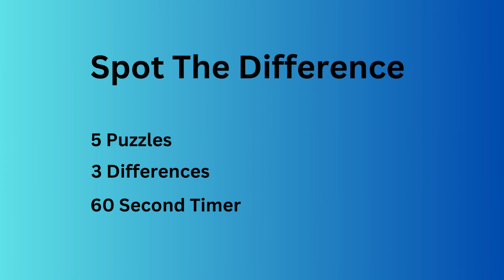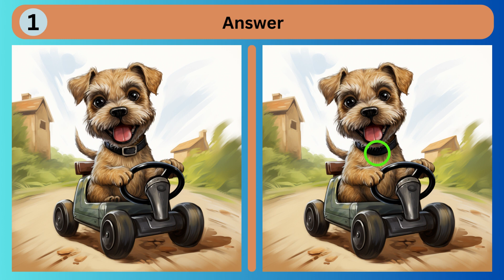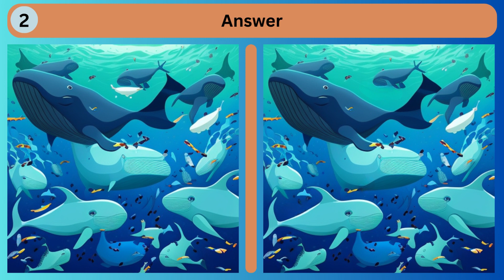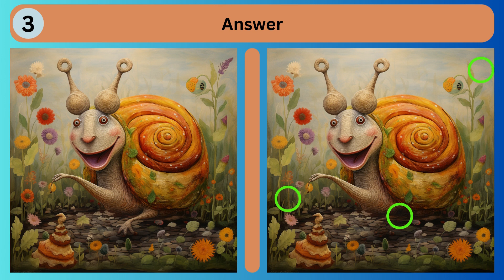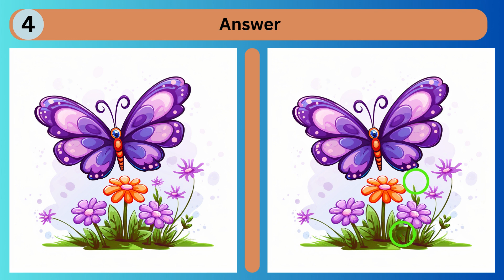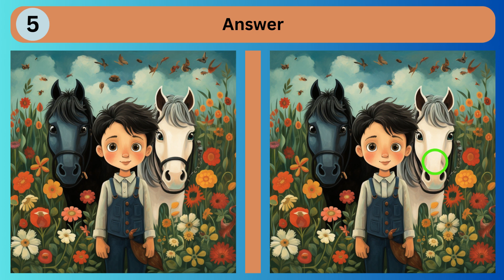Spot the Difference (No 76)